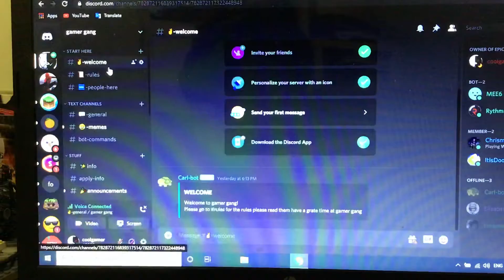I now have adiscord